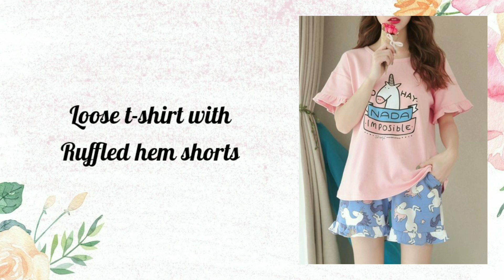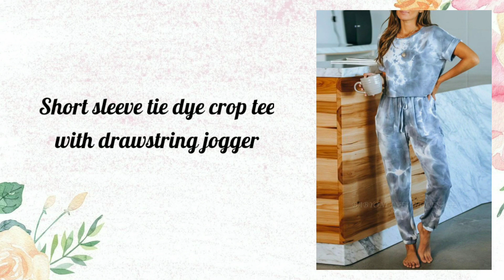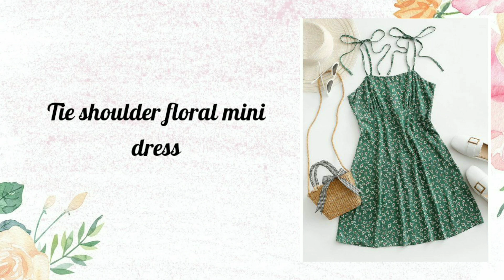Lounge/ homewear outfit ideas for summer with names • Comfortable summer dresses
Hi guys,
     In this video I have shared homewear outfit ideas with names. Lounge outfit ideas. Nightwear outfit. Summer homewear outfit. Casual homewear outfit. Ghar me kya pehne.

Note : If you want to buy anything, then search it on Google rather than Searching on e-commerce website.

Song - Gravity
Artist - Umpire, Liz Kretschmer